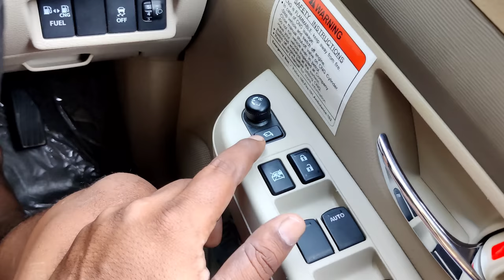Ma గాయత్రి కింద పడి కాళ్ళు మొత్తం చేకూక పోయినాయి 😰|| మస్తు ఏడుస్తుంది || injection వేయించిన 🫣